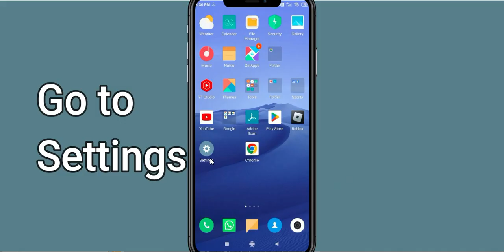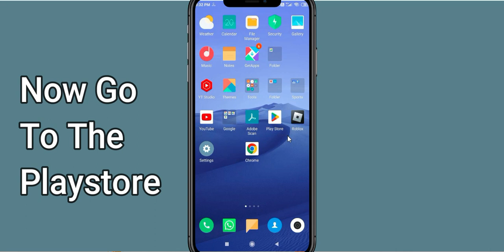Fix NBA Live App Keeps Crashing | Fix NBA Live App Keeps Freezing | Fix NBA Live Freezed | PSA 24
In this video you will learn How To Fix "NBA Live" App Keeps Crashing Problem Solved Android & Ios - Solve NBA Live App Crash Issue If you are facing same problem in your android mobile phone then it will help you to get rid of this issue.
So, let's fix NBA Live App Crash Issue.